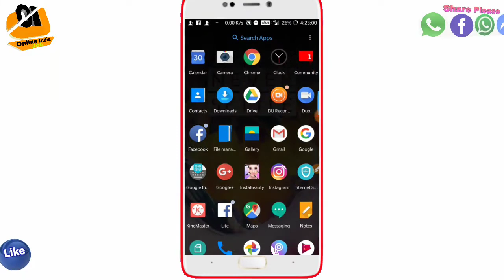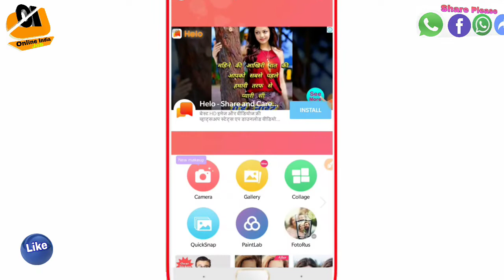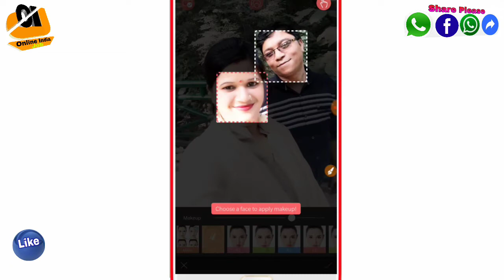आगेया फ़ोटो एडिटिंग का बाप || मजा ना आये तो बताना || By Online India Job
दोस्तो इस वीडियो में मैंने बेस्ट फ़ोटो कैसे edit कर सकते हो इसके बारे में बताया हूँ.

Thanks